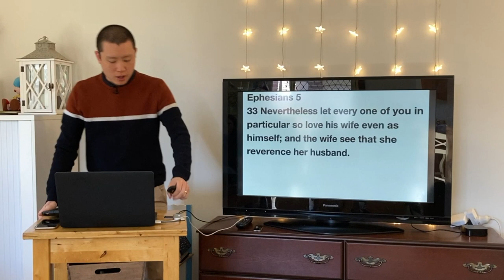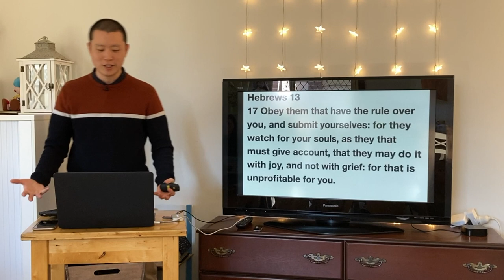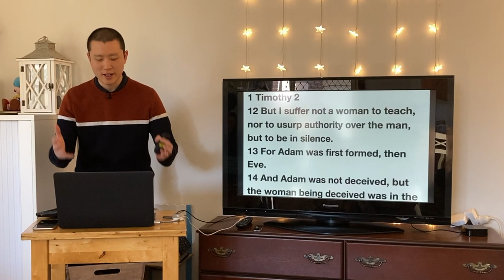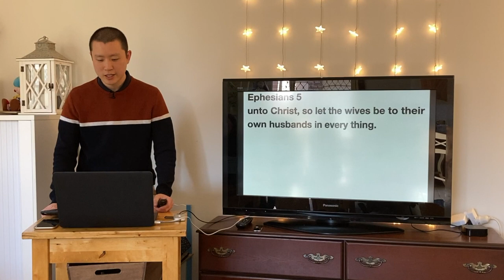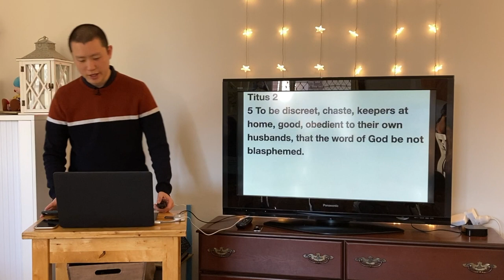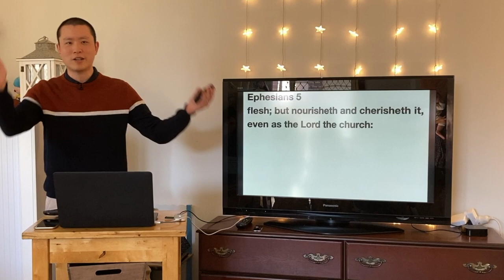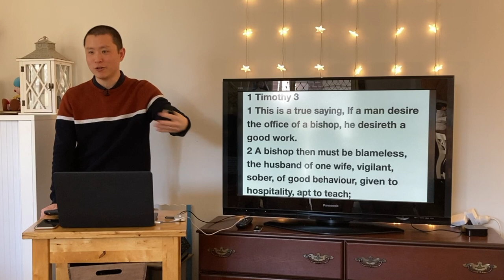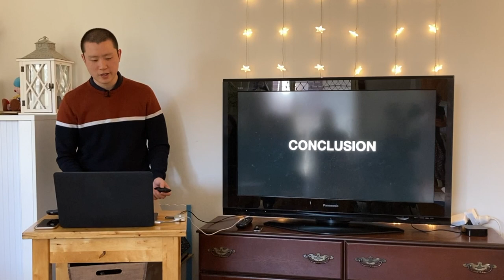SUN: The Roles of Husband and Wife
Victor Tey preaches on how God designed the family and the role each person plays in the relationship.

Preached on Sunday 19 September 2021

00:00 Introduction
04:08 1. Why Man is the Head
13:20 2. Commands to the Wife
28:15 3. Commands to the Husband